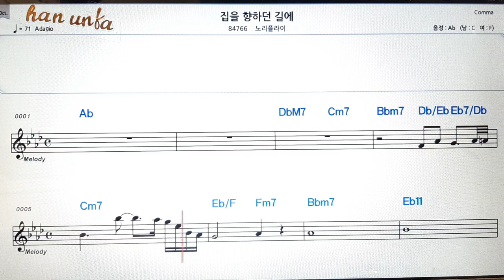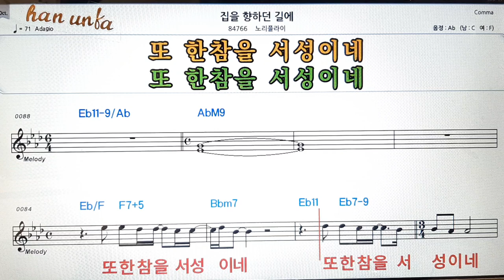집을 향하던 길에/노리플라이👍노래 반주, 코드 악보,가라오케💋Karaoke*Sheet Music*Chord*MR